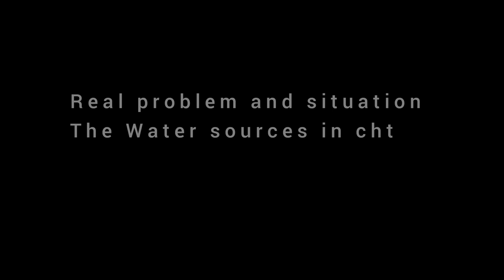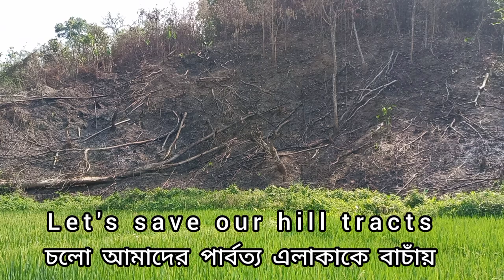Deforestation in Chittagong hill tracts|documentary video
Deforestation is the main problem of  limited water source.